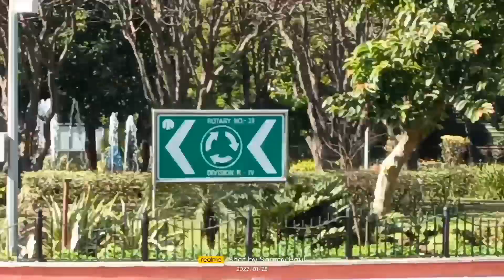Delhi diary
A tale to tell a dream.